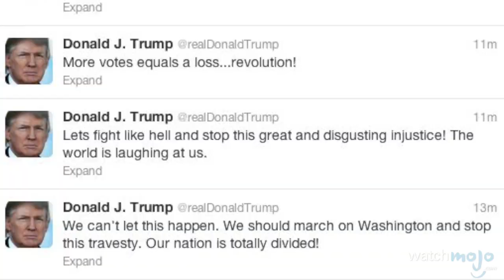Top 10 Momentos Locos de Donald Trump (Rapidito)